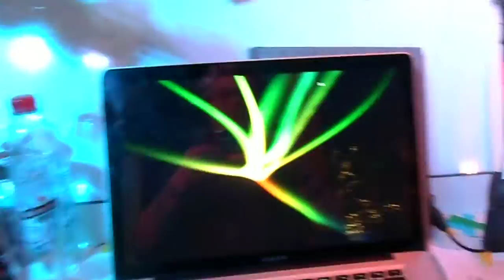Het Glazen Huis Bodegraven 12 December no 3 Pien doet gnagnagna